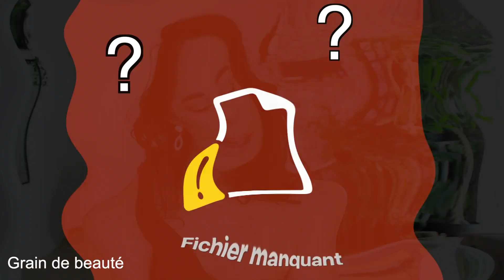30 questions COns et VIDes!!!! (1)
Aujourd' hui je vous partage 30 questions qui restent sans réponse encore aujourd' hui, a vos claviers si vous avez une explication avec du sens ;)

Après visionnage de la vidéo je me rend compte qu'il y a des fautes d'orthographes...OUPS, sorry mais impossible de revenir sur le montage alors, la vidéo sera publier ainsi et pi c'est tout lol ;)

lbry://@graindebeaute#3

- pensez a appeler votre assurance;)

- Pr Perronne :
- Pr Montagnier :
- Pr Toussaint :
- Pr Fourtillan :

🔥 Les vidéos les plus populaires🔥

🎥 MON MATERIEL 🎥

- 50 mm